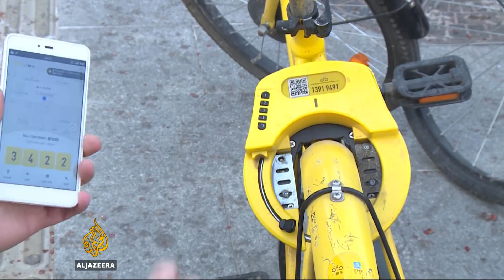🇨🇳 Chinese seek to put brakes on bike-sharing 🚴‍♂️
The bicycle was once the only form of transport for most Chinese people. However, as personal wealth increased, the symbol of prestige was soon overtaken by cars.

Now, it is making a comeback with bike-sharing operations booming. But the return has brought new problems.

Al Jazeera's Adrian Brown reports from Beijing.